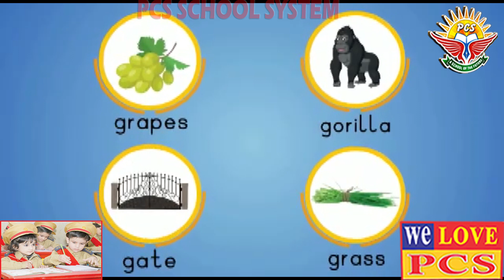12 Gg Nursery English By PCS SCHOOL SYSTEM